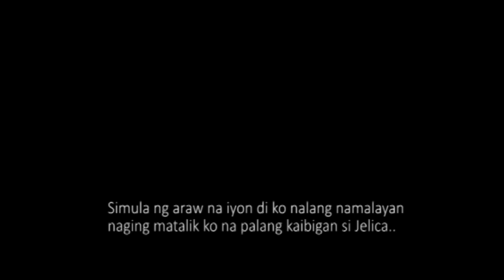Short Film "JELICA"